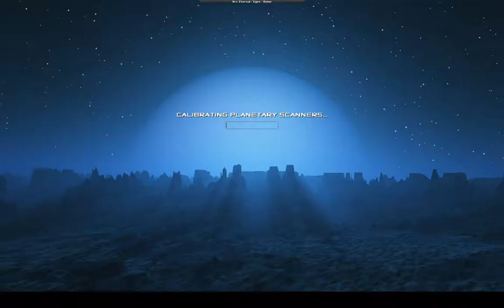Creeper World Arc Eternal G6